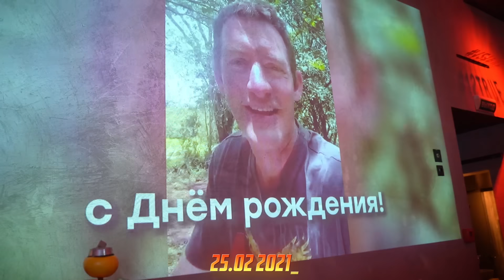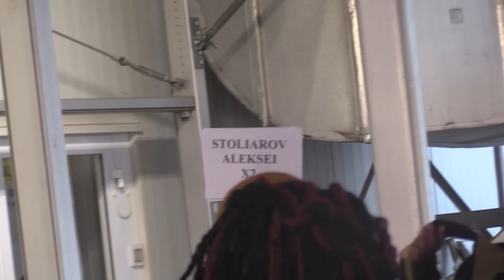24 часа в ПУСТЫНЕ, чтобы ВЫЖИТЬ! Челлендж от МАСЛЕННИКОВА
Долгожданное ВЫЖИВАНИЕ ИЗ АФРИКИ. Мое путешествие — это вызов самому себе, задача - выполнить ЧЕЛЛЕНДЖ от Димы МАСЛЕННИКОВА!

24 часа в ПУСТЫНЕ, чтобы ВЫЖИТЬ, 24 часа на НЕОБИТАЕМОМ ОСТРОВЕ и 24 часа с ДИКИМ ПЛЕМЕНЕМ — что из этих челленджей от Масленникова мне удалось, а что нет, смотри в новом видео — ВЫЖИВАНИЕ В КЕНИИ

24 часа в ПУСТЫНЕ, чтобы ВЫЖИТЬ! Челлендж от МАСЛЕННИКОВА